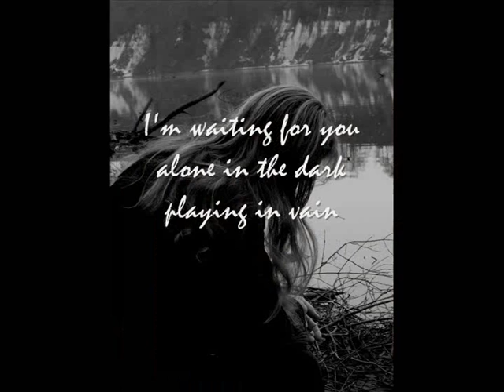Daniel Dimitri - Crying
Guitar Composition
Copyright

This night i'm crying, for your love.